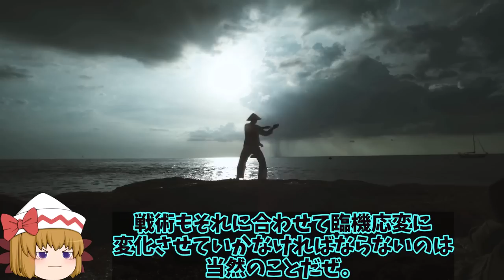【ゆっくり解説・軍事News】アントノフスキー橋修復断念！露軍南部ヘルソンで補給路絶たれ、援軍送れずハイマース戦略はクリミアまで？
1、ロシア軍が補給路に使用していたヘルソン州のアントニフスキー橋だけど、ウクライナ軍のハイマース攻撃によって破壊され、車両通行も不可能になっていたよ。

2、この橋を修復して、増援部隊を送ろうとしたロシア軍だが、修復を遂に断念したという情報が入ってきたぜ。
この橋は、実のところ補給路や援軍輸送用ではなく、軍の撤退用に確保したかったと見られているな。

3、その道が失われたこと、遂に始まったロシア国内の強制徴兵などの動きを見ると、プーチンは追いつめられていると感じられるよね。

2、とはいえ、なんといってもロシアには核兵器というリーサル・ウエポンがあるからな。

1、そうだね。さて今回はロシア軍が断念したアントノフスキー橋の修復について、詳しく解説していくよ。